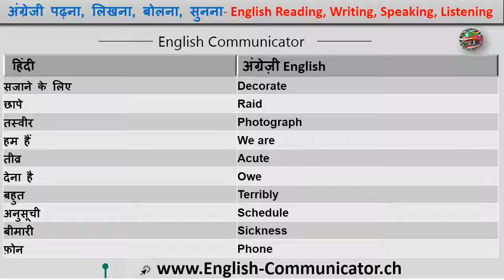#44 अंग्रेजी भाषा फास्ट आराम से लर्निंग हिंदी अनुवाद English language Learning Hindi Translation